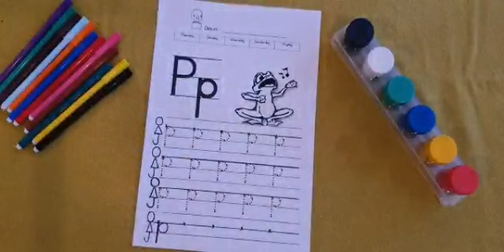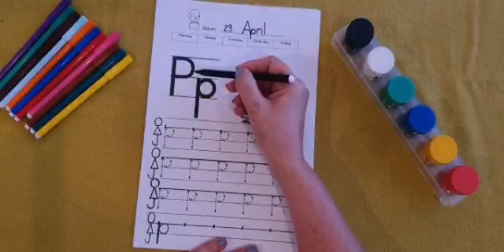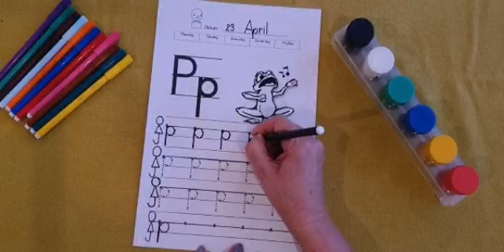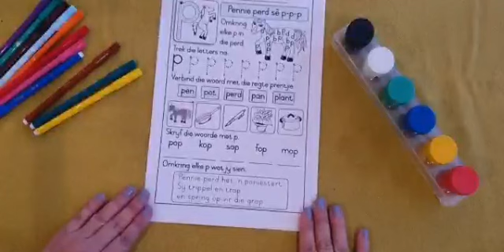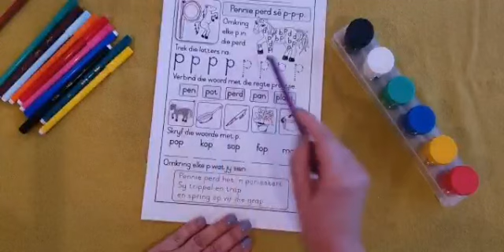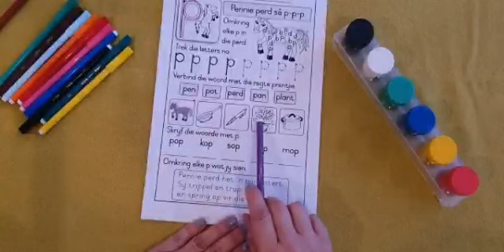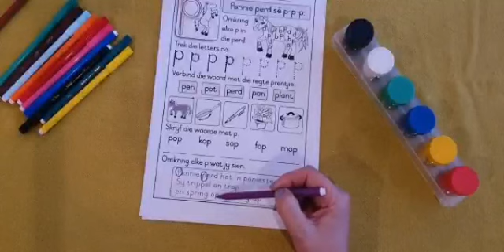Woensdag 22 April: Pennie perd skrif